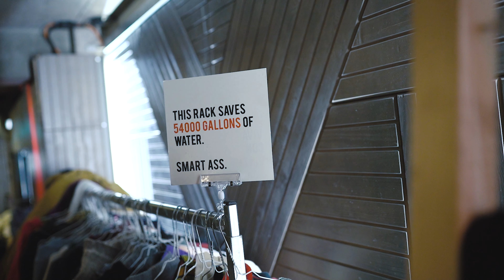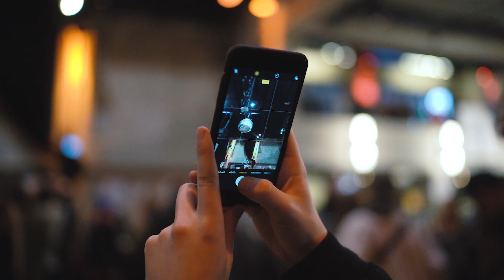Meet the Merchant: VinoKilo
SumUp empowers small businesses to grow through accepting card and nfc payments. We met SumUp merchant VinoKilo to discuss our Air Reader and life as a business owner.